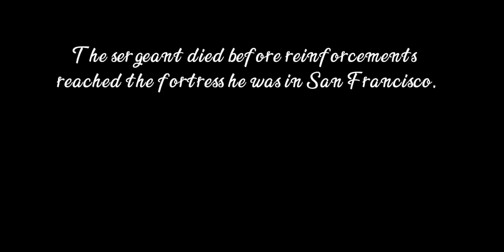Fortress to San Francisco